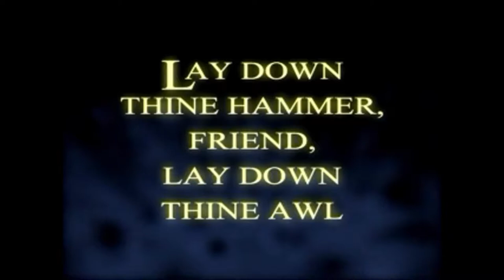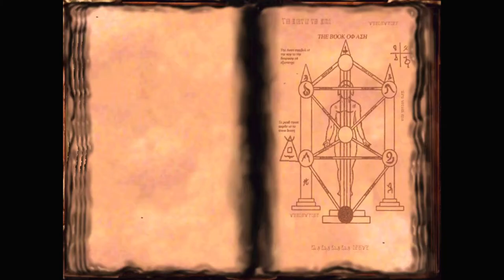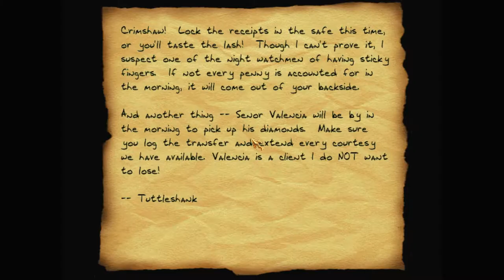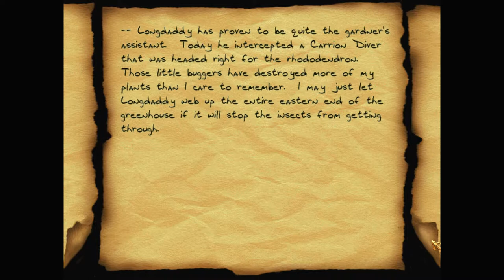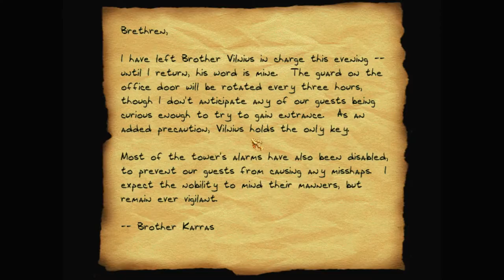Let's play Thief 2 demo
It's the Thief 2 demo! This demo was my very first taste of Thief many years ago, as it was on the cover disc of a games magazine. I loved it immediately, and played it many times before eventually getting the full game.

This version is not quite the original, instead it's the same level ported to the updated NewDark engine, so there's a few visual differences and the odd bug fixed here and there. More importantly, it's a lot easier to run and record than the original alpha version!

You can download this version of the Thief 2 demo (and similarly patched versions of the two demos for Thief: The Dark Project) from TTLG